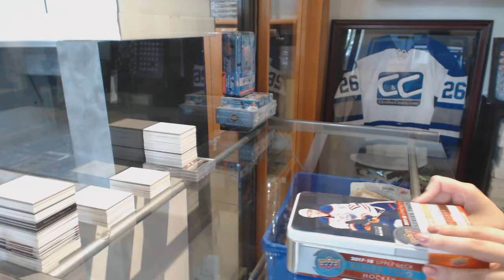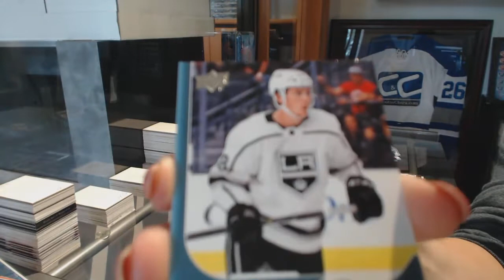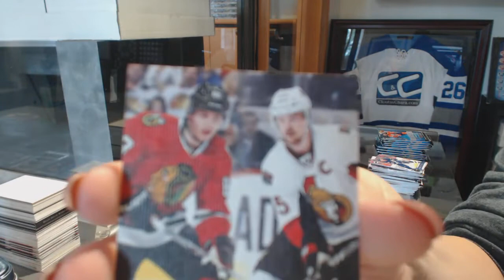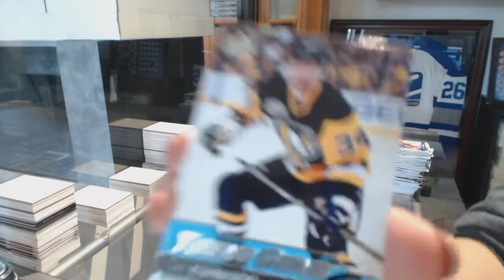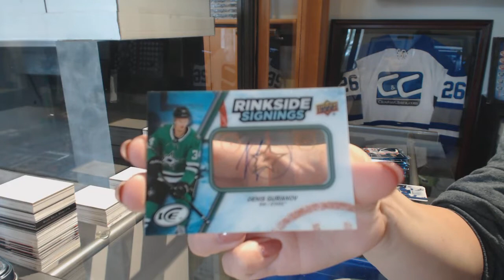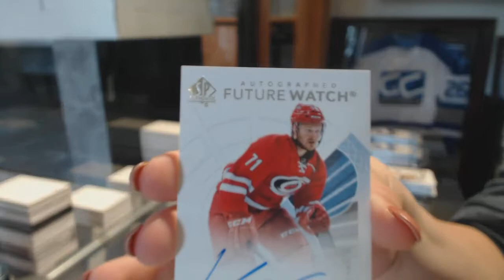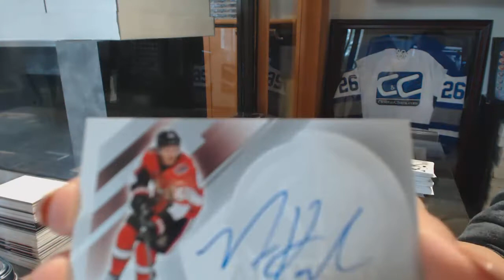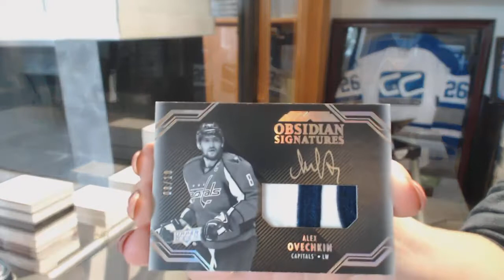Guess The Auto Bash Special Hockey Box Break - C&C GB #8822